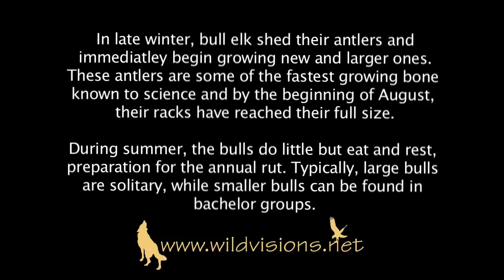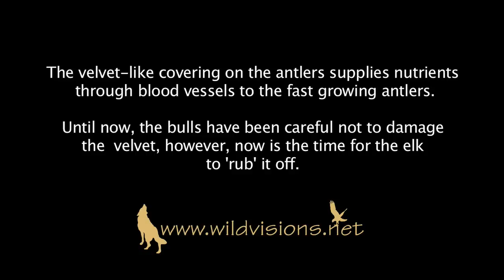Big Bull Elk in Velvet WOW Several rub velvet off AZ- Wild Visions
Professionally filmed in HD. Spectacular. Two dozen big bull elk in velvet and big bulls rubbing velvet off their huge antlers. Nature at its finest. Growing huge antlers and then rubbing velvet off in preparation for the annual rut.